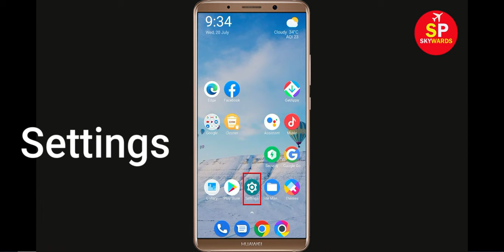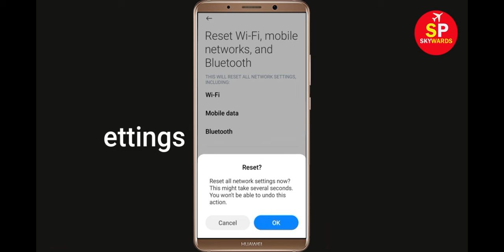How To Fix Walkie talkie App Network & No Internet Connection Error in Android Phone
How To Fix Walkie talkie App Network & No Internet Connection Error in Android & Ios

Hello Friends, Todays in this video tutorial i will show you How To Fix Walkie talkie App Network Connection Error Android & Ios - Walkie talkie App Internet Connection. If you are facing same problem in your android phone then it will help you to get rid of this problem. Just follow tutorial to solve this issue. Just follow the basic steps to solve this problem. If you are facing same issue in your android mobile then follow the simple steps to fix this issue.

Network and Internet connection problem in Walkie talkie App
How To Fix Walkie talkie network issue in Android Mobile Phone...
How To Solve Walkie talkie App Network & Internet Connection Error in Android & Ios
Fix Network connection solution in Walkie talkie App Fixed
Fix Walkie talkie App Network Connection Error Android
How to fix Walkie talkie App Network Connection Error Android Fix
Easy fix Walkie talkie App Network Connection Error Android